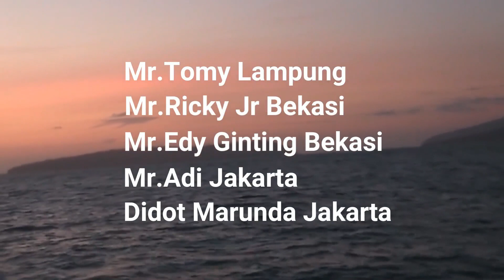Spot mancing gunung berapi Krakatau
Untuk ke spot mancing gunung berapi krakatau di butuhkan 9 jam perjalanan dari binuanguen. Bersama para angler senior coba ke spot berbahaya ini.

Set Tackle
Reel : Ryobi AP Power 10000; Rod : Maguro Barracouta; Line : PE4 Maguro Azayaka x8 Multi colors, Neklin Seahawk Elephant Power Ultra Soft 7x7 100 lb